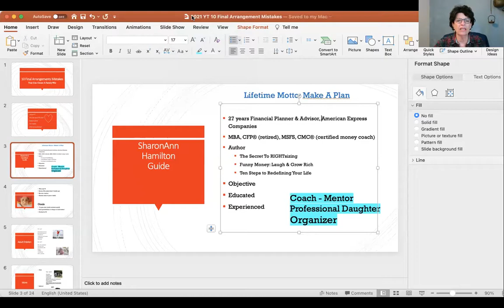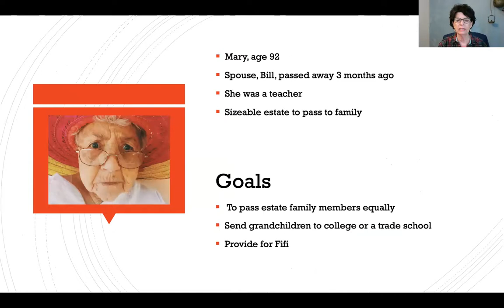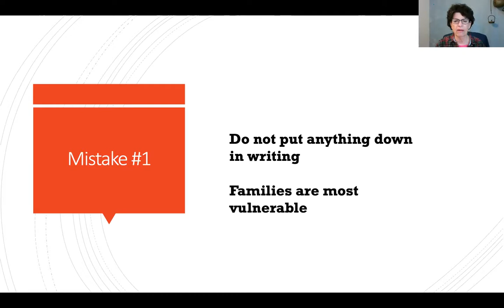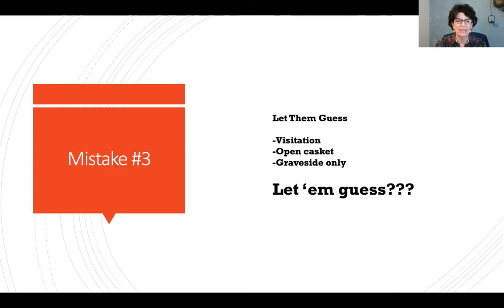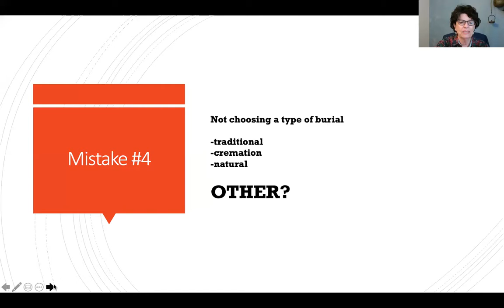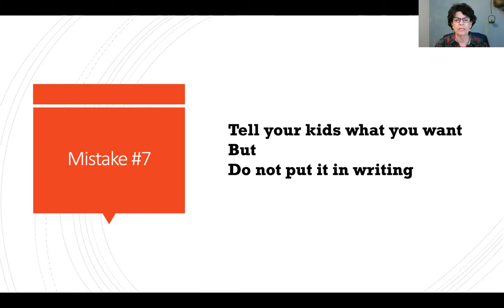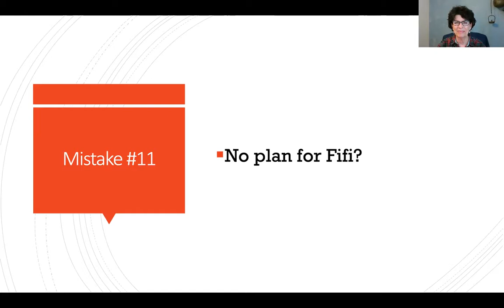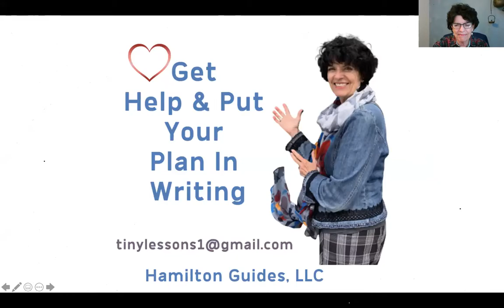10 Final Arrangements Mistakes That Can Cause A Family War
SHOCKING STORY: Follow Mary Johnson, well-intended but remiss in her instructions to her family when disaster strikes.

You or your loved ones can inadvertently makes these mistakes, if you only knew. Now you can learn to avoid them with a few simple actions.

No one likes to think about a time we aren't here anymore, BUT our choices leave our family feeling:

*burdened
or
*loved

You choose.

SharonAnn Hamilton is your guide for matters relating to:
Money - internet business,
RIGHTsizing - The secret of RIGHTsizing
Life Design Community
Business Improvement
PetSit & Travel Community

A 30-year veteran of financial advisory services, now retired, she now coaches on the planning of life's details such as final wishes. She holds an MBA, CFP®(retired), MSFS and Certified Money Coach designations.

𝑃𝑆.  𝐼 𝑜𝑛𝑙𝑦 𝑟𝑒𝑐𝑜𝑚𝑚𝑒𝑛𝑑 𝑠𝑒𝑟𝑣𝑖𝑐𝑒𝑠 𝐼'𝑣𝑒 𝑢𝑠𝑒𝑑 𝑎𝑛𝑑 𝑐𝑎𝑛 𝑠𝑢𝑝𝑝𝑜𝑟𝑡.
𝑇ℎ𝑒𝑦 𝑝𝑎𝑦 𝑠𝑜𝑚𝑒𝑡ℎ𝑖𝑛𝑔 𝑤ℎ𝑒𝑛 𝑦𝑜𝑢 𝑒𝑛𝑟𝑜𝑙𝑙.